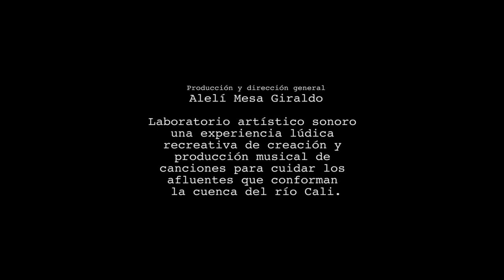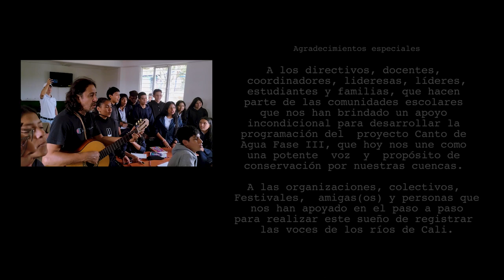VIDEOCLIP LA ELVIRA SI SE ACABA EL RÍO SE ACABA EL AMOR MÍO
VIDEOCLIP OFICIAL PROYECTO VOCES DEL RÍO CALI - RUTA CANTO DE AGUA FASE III